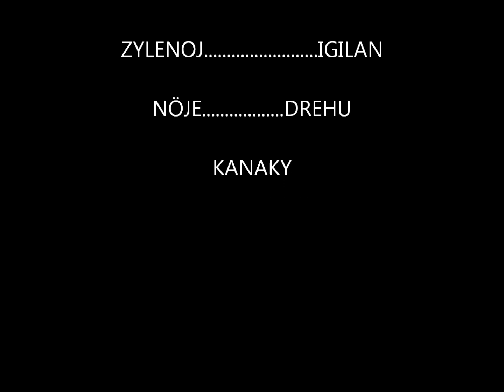HOMMAGE : " ELOI MACHORO.."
LEADER EMBLEMATIQUE KANAK , ELOI TOMBAIT A DOGNY LA FOA AVEC SON COMPAGNON ET FRERE DE LUTTE , MARCEL NONNARO ,SOUS LES BALLES DU GIGN. LE SOUHAIT D'ELOI MACHORO.. " LE COMBAT NE DOIT PAS CESSER FAUTE DE COMBATTANT "..OLETI.. MERCI  CECI EST POUR EUX.